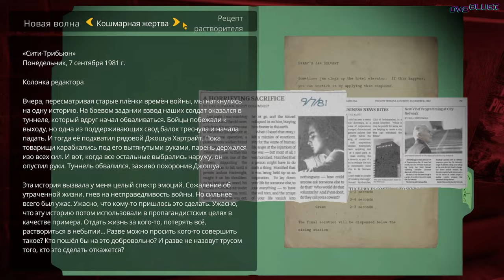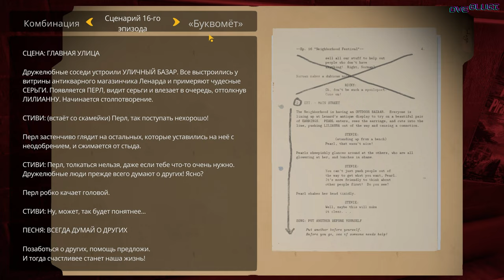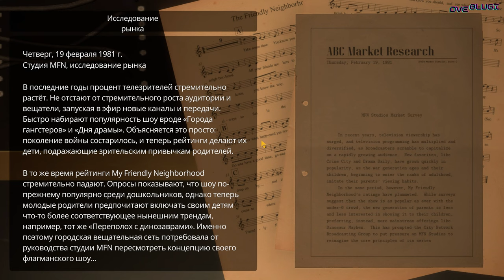MY FRIENDLY NEIGHBORHOOD (Масло от Слизи) №9 Прохождение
Всем доброго времени суток дорогие друзья , вот мы и добрались до стадий где нам придётся быть юными Алхимиками и разработать масло от слизи которая цепко захватило лифт который должен нас поднять на верх ,ну где искать ингредиенты и как правильно готовить данную гаммулу все это как обычно вы узнаете из нашего видео так что присаживайся поудобнее и наслаждайся.